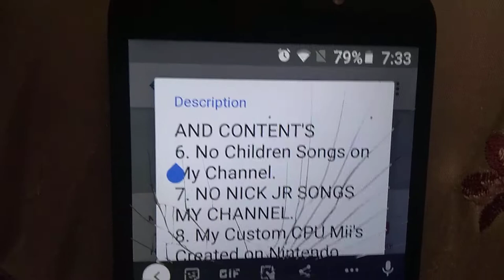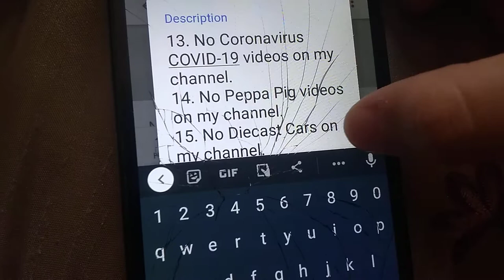My Rules Updated